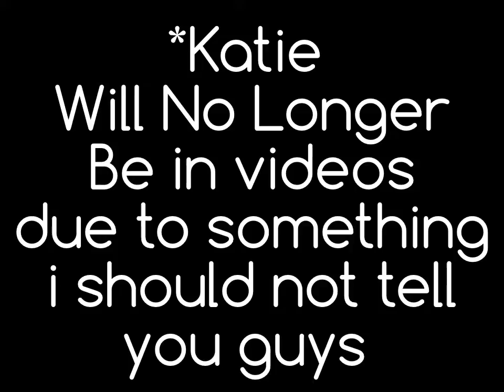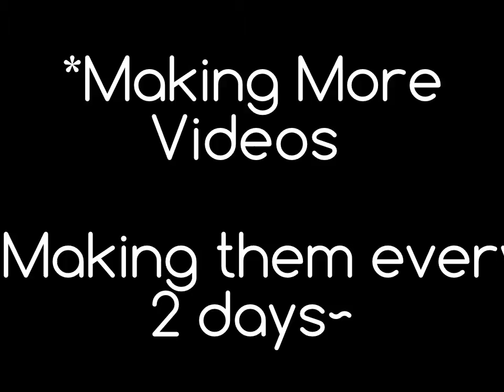Updates 05/03/2013 - Please Watch ☜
✄ Open Me

Hey Guys, This is just a quick update

✎Wrote With A Pencil!